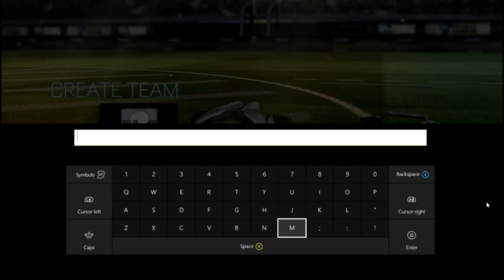ROCKET LEAGUE SEASON 1|PART 1|WELCOME THE MANDICK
HEY GUYS WHAT'S UP!!! RDiK OR OLDSCHOOLDUELIST WHATEVER YOU WANT TO CALL ME!!! WELCOME TO THE CHANNEL!!! HOPE YOU GUYS STAY FOR MORE!!!
YUGIOH WEDNESDAY AT 12PM CENTRAL
VIDEO GAMES FRIDAY AT 12PM CENTRAL

Like me@
Facebook.com/OSDuelist12

Like us@
Facebook.com/MiS.HuRD

Listen@
YouTube.com/mankind3d

Like Mankind@
Facebook.com/Mankind